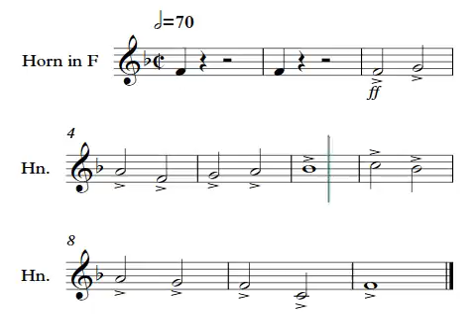Beg Unit 3 Letter N